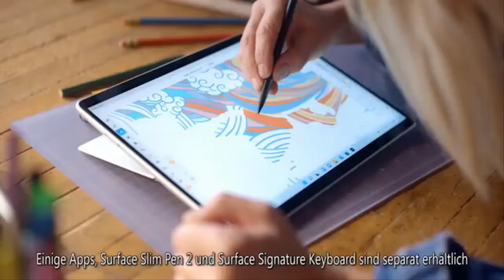Prince Charles bursts out laughing as radio presenter makes cheeky joke during Kent visit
Prince Charles and Camilla, the Duchess of Cornwall, visited the Sheppey Community Media Centre and met with Sheppey FM presenters Maz Camilleri and Anna Gillingham-Sutton. Ms Gillingham-Sutton told the Prince of Wales they had researched his favourite music and played it during his visit as they discussed his opinions of Sheppey. But the presenter made Prince Charles chuckle after she asked whether he brought his swimming costume for a cold beach swim before he requested a song as he departed. Prince Charles visited the small studio for several minutes and spoke to the presenters who said they could take song requests from the royal. Ms Gillingham-Sutton discussed visiting the beach and as  ...